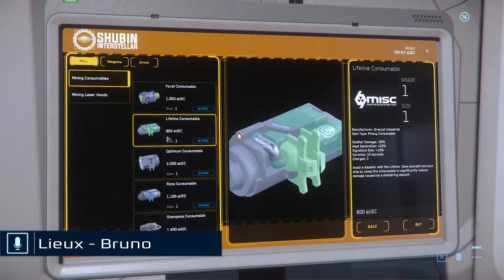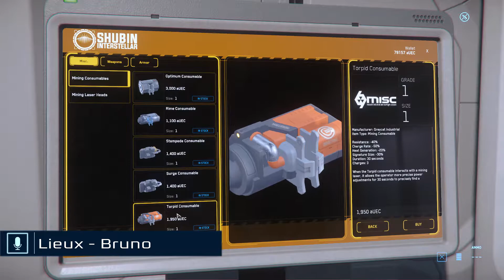SC: présentation de la 3.9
Présentation du patch 3.9 avec bruno, les entyshow (kouropy et zapi), ionay et moi même.